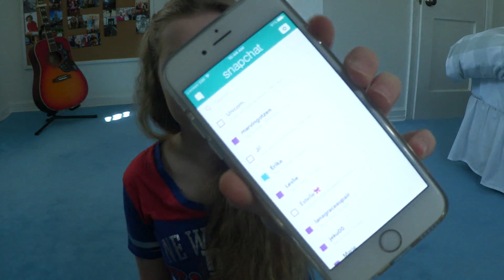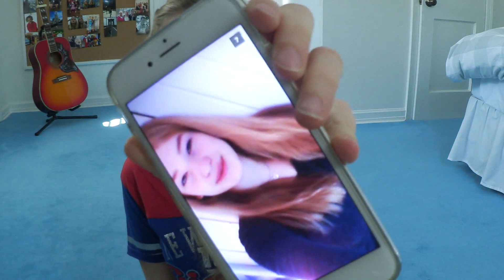Snapchat Q&A #5 - Ich beantworte EURE Fragen!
German AIFS Au Pair in Connecticut, USA 🇺🇸

🗽 Snapchat: Official_Jolly (for daily updates)
🗽 YouNow: Official_Jolly

Travel is the only thing you buy that makes you richer 🌎